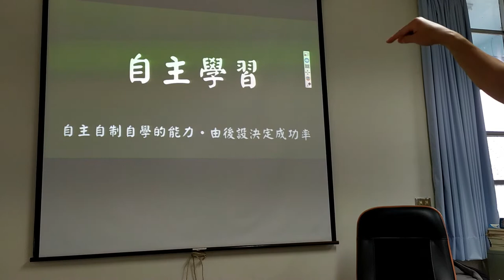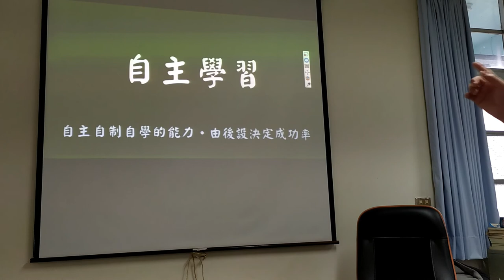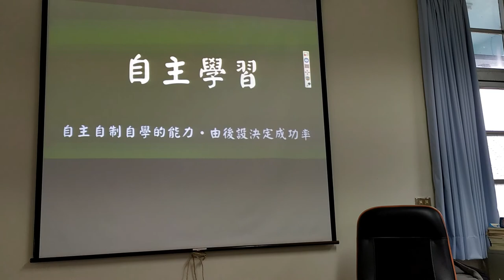地球人的運算思維-17運算思維之外的素養導向創造力自主學習